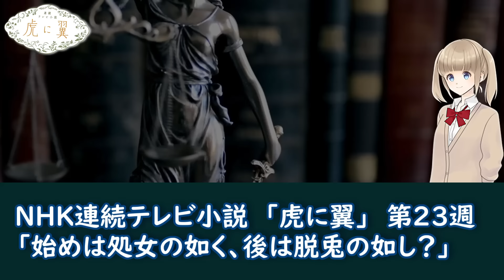朝ドラ◆虎に翼◆第２３週予告 原爆裁判 遂に判決！寅子（伊藤沙更年期で百合（余貴美子）認知症！優未（毎田暖乃）家出…梅子（平岩紙）道男（和田庵）にも…ＮＨＫ連続テレビ小説・三淵嘉子・三山凌輝・米津玄師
朝ドラ◆虎に翼◆第２２週予告 事実婚のまま航一（岡田将生）家族と同居？寅子&優未（伊藤沙莉&毎田暖乃）は朋一&のどか（井上祐貴&尾碕真花）と…ＮＨＫ連続テレビ小説・三淵嘉子・三山凌輝・米津玄師

朝ドラ◆虎に翼◆第２１週予告 事実婚？入籍しないの？寅子&航一（伊藤沙莉&岡田将生）が選んだ道…轟（戸塚純貴）と遠藤（和田正人）も…ＮＨＫ連続テレビ小説・三淵嘉子・毎田暖乃・三山凌輝・米津玄師

朝ドラ◆虎に翼◆第２０週予告 優未は毎田暖乃！寅子&航一（伊藤沙莉&岡田将生）東京復帰で家族に挨拶！直明（三山凌輝）は結婚し同居…花江（森田望智）は猛反対…ＮＨＫ連続テレビ小説・三淵嘉子・米津玄師

朝ドラ◆虎に翼◆第１９週予告 美佐江（片岡凜）は激ヤバ女？！花江（森田望智）が来たー！寅子（伊藤沙莉）も優未も稲も大喜び…星航一（岡田将生）と遂に？ＮＨＫ連続テレビ小説・三淵嘉子・米津玄師

朝ドラ◆虎に翼◆第１８週予告 星航一（岡田将生）に秘密の過去を告白され寅子（伊藤沙莉）は…小野知子 （堺小春）と杉田（高橋克実）にも消せない過去…ＮＨＫ連続テレビ小説・三淵嘉子・米津玄師

朝ドラ◆虎に翼◆第１７週予告 涼子（桜井ユキ）&玉（羽瀬川なぎ）と再会する寅子（伊藤沙莉）だったが…星航一（岡田将生）とは？娘・優未は？稲（田中真弓）は？三淵嘉子・ＮＨＫ連続テレビ小説・米津玄師

朝ドラ◆虎に翼◆第１６週予告 寅子（伊藤沙莉）が新潟の裁判所に移動！新キャスト高橋克実・望月歩らとの出会い！星航一（岡田将生）との再会は？娘・優未とも…三淵嘉子・ＮＨＫ連続テレビ小説

※連続テレビ小説「虎に翼」のヒロイン・猪爪（佐田）寅子→ は、日本史上初めて法曹の世界に飛び込んだ一人の女性・三淵嘉子さんがモデル…
困難な時代に立ち向かい、道なき道を切り開いてきた法曹たちの情熱あふれる姿を描く実話に基づくオリジナルストーリー。

【脚本】吉田恵里香
【音楽】森優太
【語り】尾野真千子

また動画の投稿内容に関して、各権利所有者様や第三者様に不利益がないよう配慮しておりますが、動画の投稿内容に問題がある場合は、
各権利所有者様本人からご連絡頂けましたら幸いです。